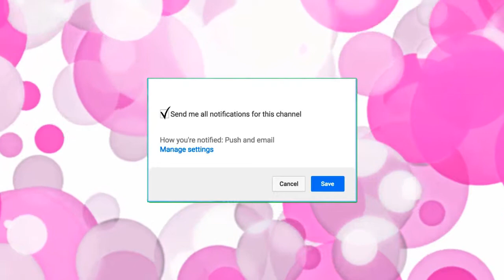My Struggle unseen disabilities 👉Storytime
🔽Need help or info 🔽

 you enjoyed this video please be sure to give it a thumbs up and comment you're thoughts and opinions in the comment section below also if you haven't yet please be sure to push that subscribe button and tap the bell icon so you can be notified every time I post a Video!

♡ SOCIAL♡

Sims 4 GALLERY: Ktkisses4Jt

♡ CURRENT SCHEDULE♡
MONDAY Freebies hauls  or random
Tuesday  Anything goes or random videos
Wednesday  Random
Thursday Dollar Tree videos  haul, review, crafts or recipes
Friday  Tv Or Movie Reviews

I post all freebie link here as I sign up for them.